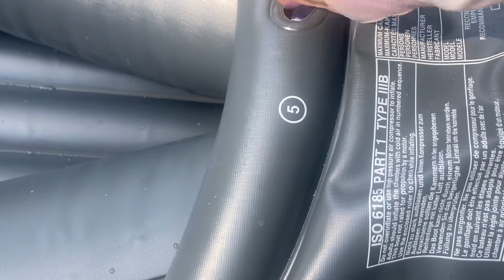KAYAKING on a lake alone while pregnant! 🥲